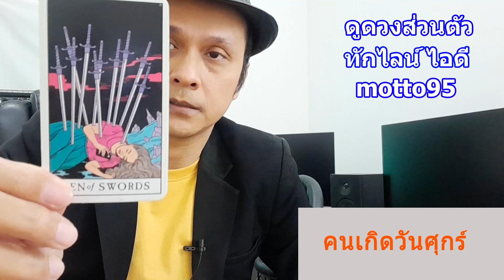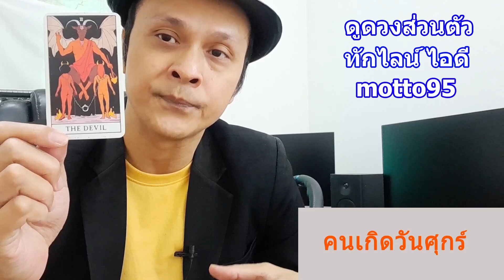ดวงรายสัปดาห์ คนเกิดวันศุกร์ 25-31 ธันวาคม 2565 ดูดวงไพ่ยิปซี ทาโรต์ | Motto Creator Tarot